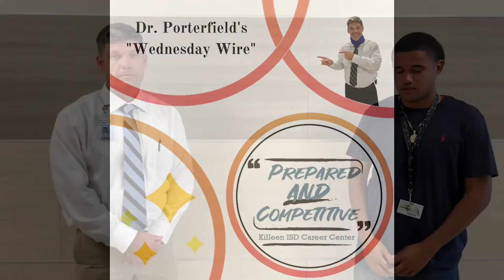Wednesday’s Wire 9.8.21 backwards